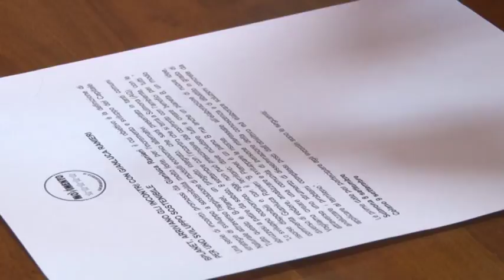M5S: ecco il progetto B Planet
Il consigliere regionale del M5S Gianluca Ranieri ha presentato il progetto B Planet che consiste in una serie di incontri per costruire uno sviluppo più sostenibile. Si parte l'8 settembre da Sulmona